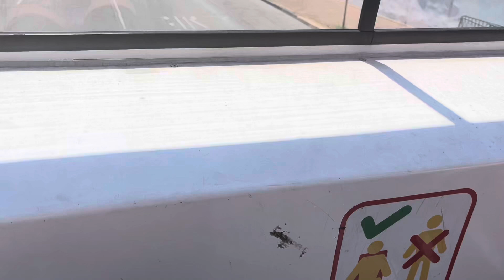Cemetery driveby NoLa bus tours